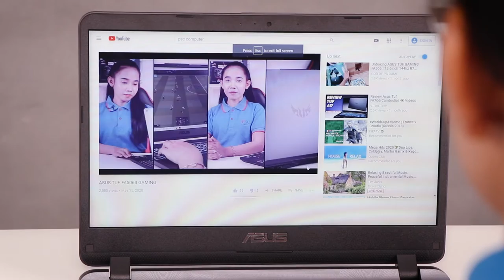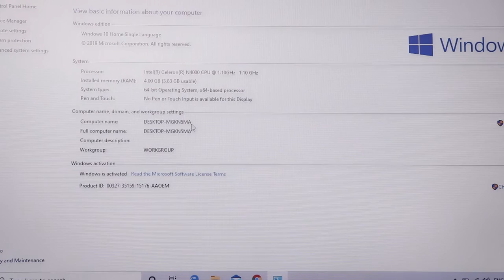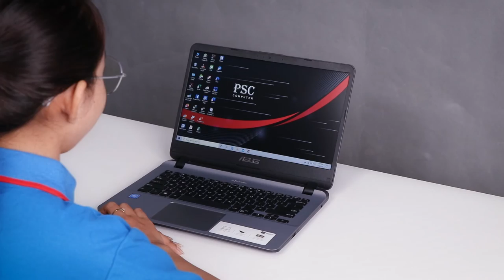ASUS X407MA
ASUS X407MA ល្អបំផុតសម្រាប់សិស្សានុសិស្ស និងអ្នកធ្វើការប្រចាំថ្ងៃ🥰